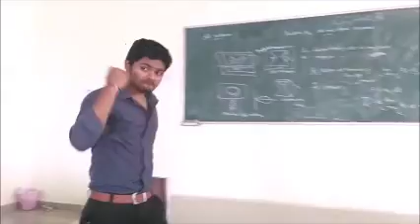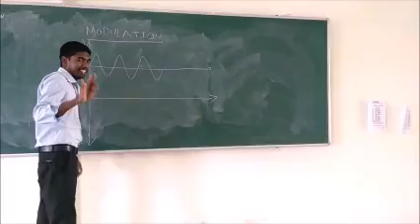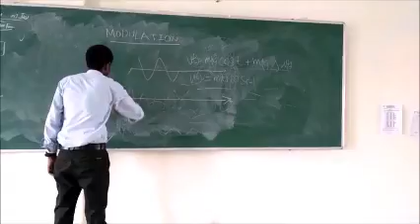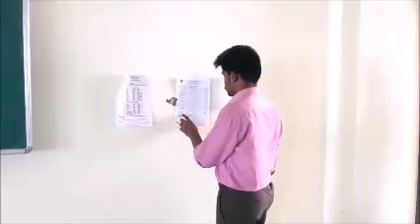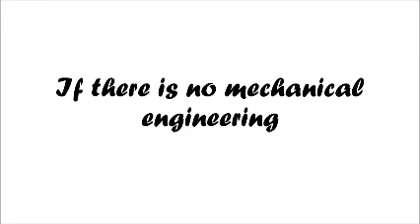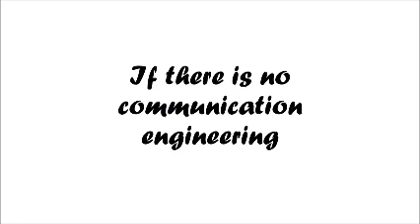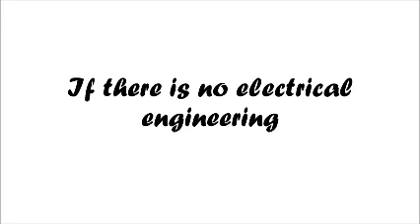Role of Engineers - short flim | Tamil | UCEK version | Alaparaigal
Short flim from UCEK ECE dept students.
Short flim is based on the concept that life without engineers and explained the importance of engineering & engineers.